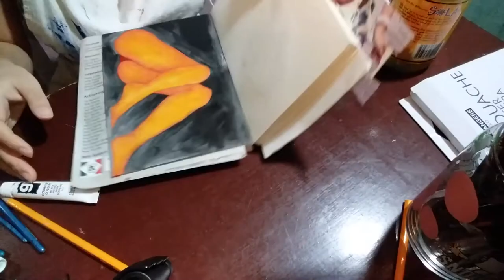IT'S BEEN MONTHS SINCE I LAST PAINTED USING GOUACHE | "Paghahanap" Gouache Painting Process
It's been months since I last painted using gouache--I almost forgot how nice the feeling was 🎨

Btw, I plan on completing a collection by the end of the year, so be please be ready to see more paintings with women and bodies as subjects haha. So far, I already created six and yes, there are so much more to come hehe.

Thank you very much, ka-bonsai! 🌿